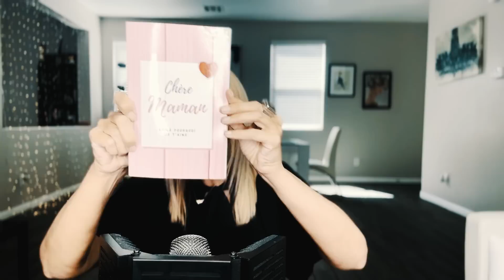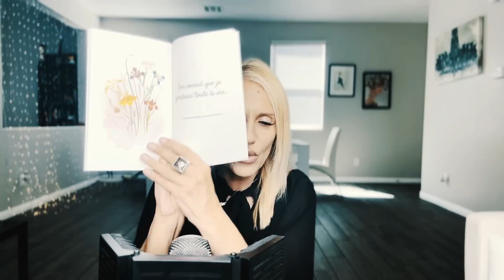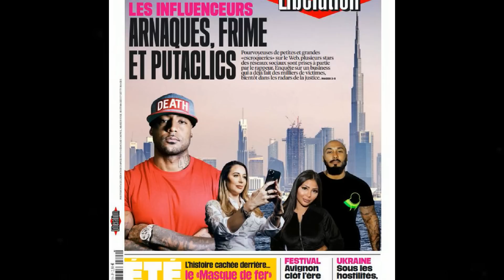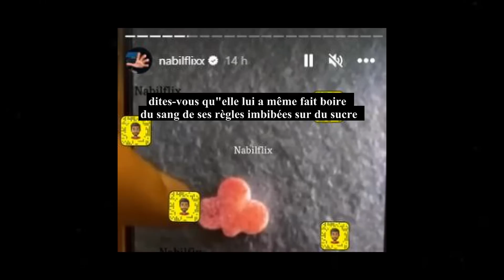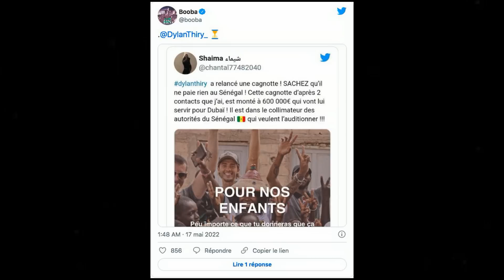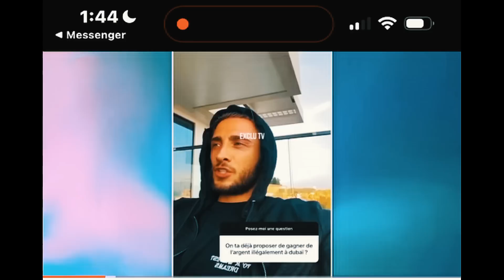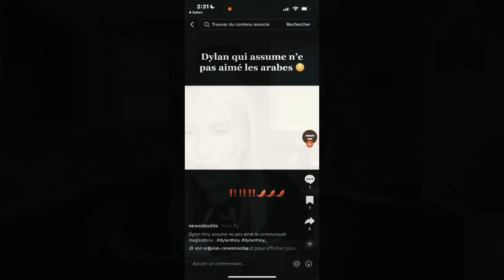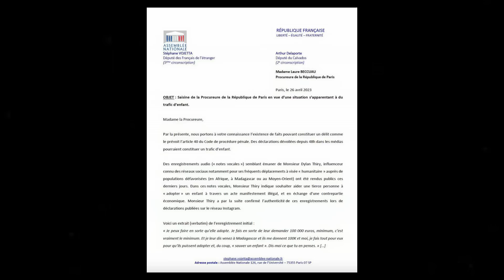TR@FIC D’ENF@NTS : UN INFLUENCEUR DANS LA TOURMENTE ! [l'affaire Dylan Thiry]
Dylan Thiry a ce mardi été accusé par Booba de «tr@fics d’enf@nts». Le rappeur en guerre contre les «influvoleurs» a mis en ligne des enregistrements qu’il attribue à l'influenceur déjà au coeur de plusieurs polémiques - il fait notamment l’objet de cinq plaintes pour escroquerie et abus de confiance dans le cadre de ses activités associatives. Des audios dans lesquels l'ancien candidat de «Koh-Lanta» explique vouloir «aider» un couple de personnalités de la téléréalité à adopter contre une somme d’argent.

Les députés Stéphane Vojetta (Renaissance) et Arthur Delaporte (PS) ont quelques heures après ces publications annoncé saisir la procureure de la République de Paris, au titre de l’article 40 du Code de procédure pénale.

Vous allez voir c’est immonde et surtout très révélateurs , car si de telles choses se passe dans la toute petite et bien pathétique, sphère de la TV réalité en France , après ce sujet vous ne pourrez plus douter de ce dont on est capable le rouleau compresseur hyper puissant du lobby hollywoodien ! Accrochez-vous , c’est maintenant …

Liens utiles:
- Pour acheter " Chère Maman, voilà pourquoi je t’aime ":